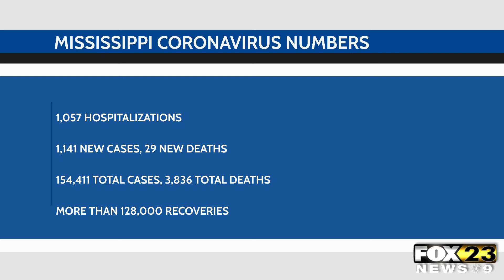MS Covid 19 Update: December 1